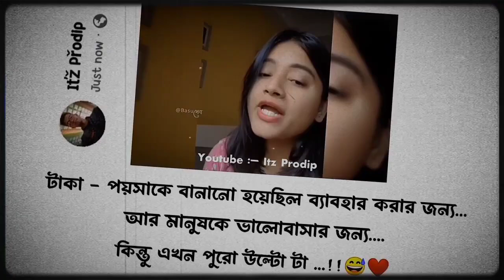||🥀Bhalobasar Morsum Status Bengali 😇/Lofi Status 💫/Bengali Song Status ❤️/@Itzprodip ||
|| Hit Likes, ||

|| Lots Of ❤ ||